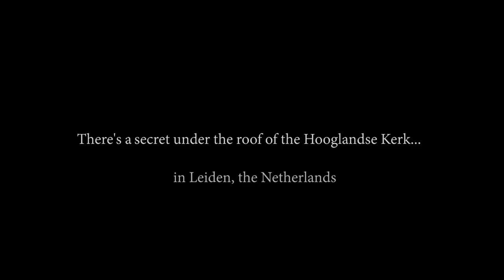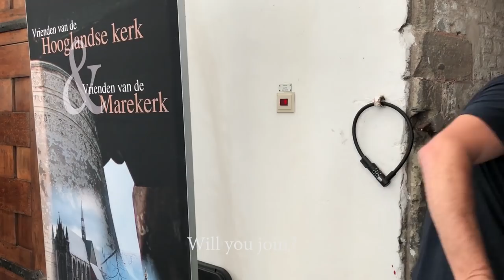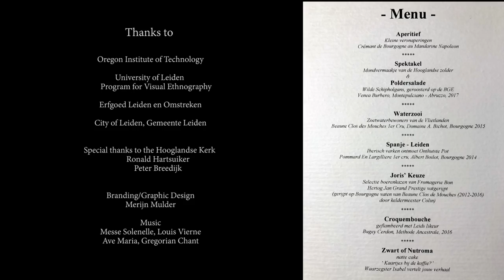Heavenly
There's a secret beneath the roof of the Hooglandse Kerk in Leiden, the Netherlands.  Explore the ancient attic and join a gathering of Leidenaars as they celebrate their city and its food.